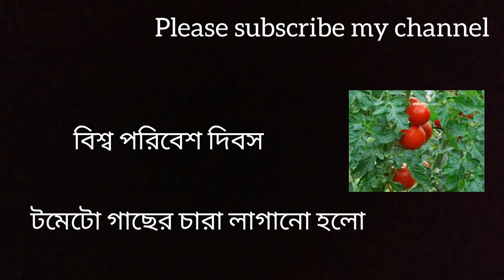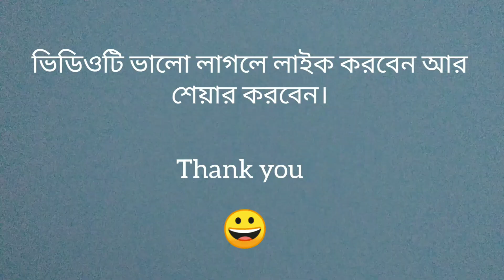বিশ্ব পরিবেশ দিবস উপলক্ষে টিনটিন টমেটো গাছের চারা লাগালো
বিশ্ব পরিবেশ দিবস পালন।